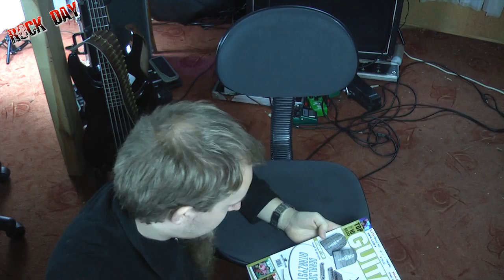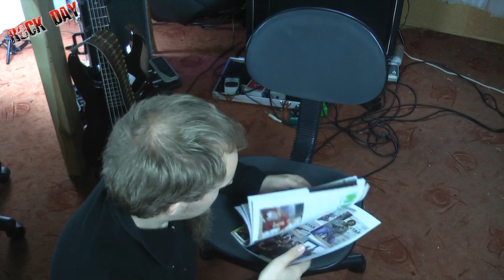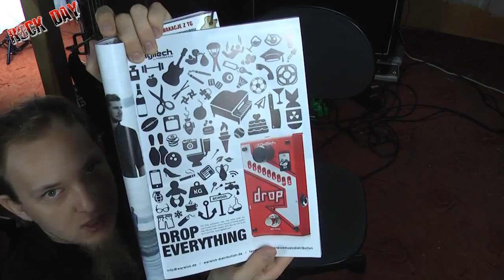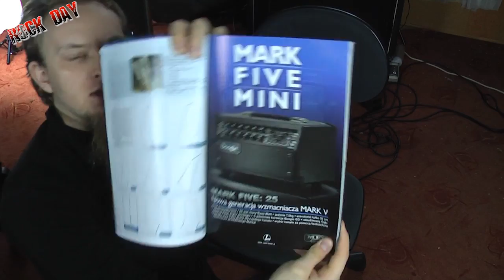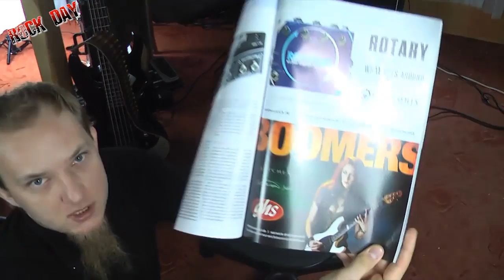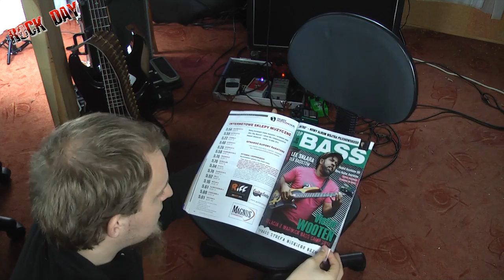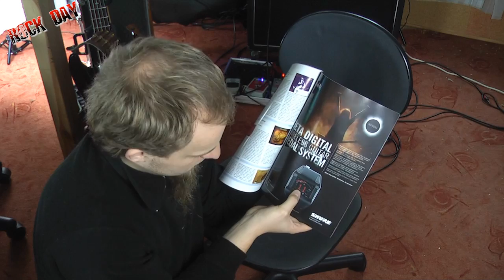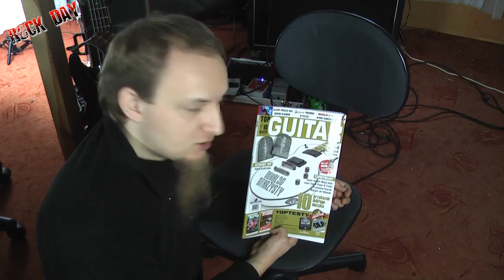Gazety o gitarach Top Guitar Październik X 2014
Co pisze top guitar o gitarach w październiku 2014 ?